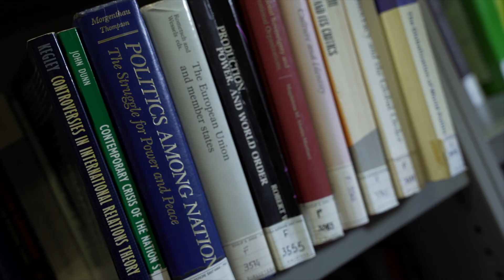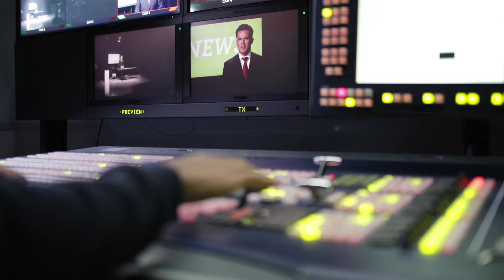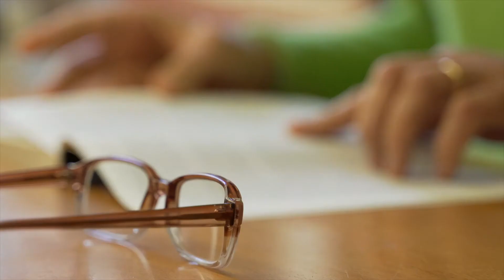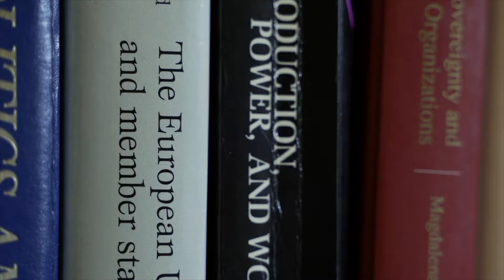DIRPOLIS Institute, Sant'Anna School of Advanced Studies: committed for changing the world.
How does the research of the Scuola Superiore Sant'Anna impact the world?
The DIRPOLIS Institute (Law, Politics and Development) of the School, through the words of Andreas De Guttry, professor at the Institute, presents the HEAT courses. These are preparation courses for work in hostile environments for civilian personnel in collaboration with the 1st Tuscania regiment of the Carabinieri, a way to provide the knowledge necessary to protect the life of those who work in unstable areas of the world.